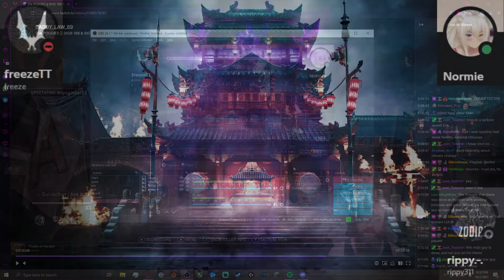What to expect in the Dominion Series Stage 3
Podcast style Dojo about what you can expect to see in the Stage 3 of the Dominion Series - how the characters and meta have changed, which teams are playing, and who to watch for. Freeze hosts, joined by Normie, Rippy, Antonio, Toetmined, Blitss, and others!